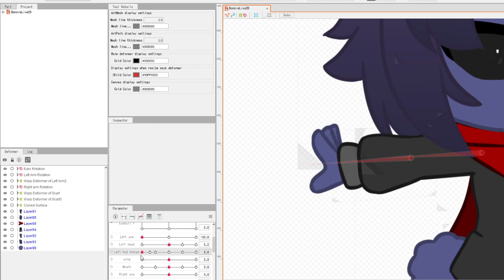I figured out Gacha Hands.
fear me.